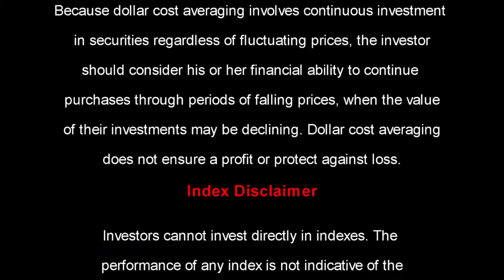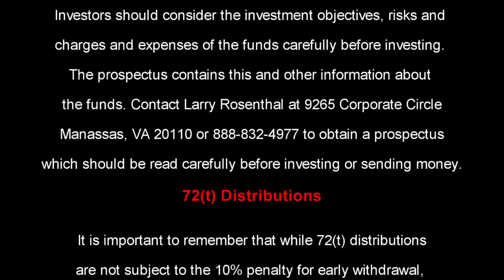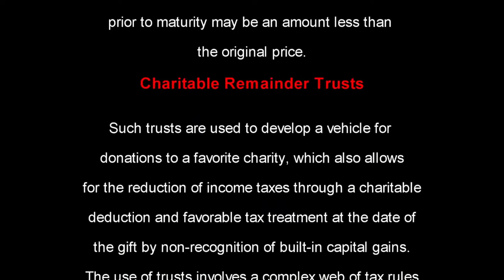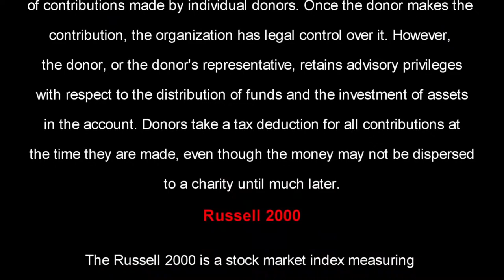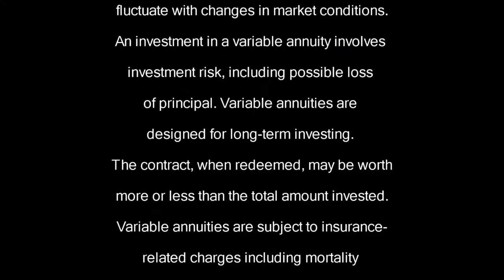The Larry Rosenthal Show For February 10th 2024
A Bible-based financial planning radio show.  Talk show host and nationwide radio personality Larry Rosenthal teaches financial planning concepts each Saturday at 9:00 am,  Live on this channel, Sirius XM 131 and WAVA in Washington DC.

RI,SC,SD,TN,TX,UT,VT,VA,WA,WV,WI,WY

We are licensed to sell insurance in

Larry Rosenthal is a Registered Representative offering securities and advisory services through Cetera Advisor Networks LLC, a Broker/Dealer & Registered Investment Adviser, member FINRA/SIPC. Cetera is under separate ownership from Rosenthal Wealth Management Group.